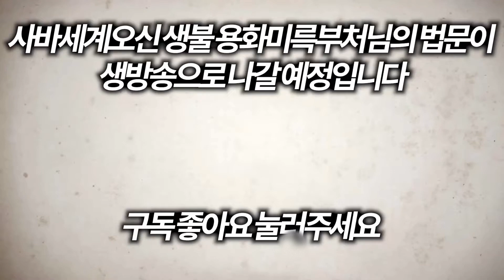검판사가 기도해서 되는것이 아니다, 열심히 공부해서 되는것이다(태명혜우스님)2020-12-16일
검판사가 기도해서 되는것이 아니다,
열심히 공부해서 되는것이다
빌어서 검판사 되었다고 하면
뭐하러 학교를 다니는가?
기도하면 검판사 되는데
종교는 비는게 종교가 아니다
종교는 깨우침이 종교가
기존 불교는 깨우침이 없기 때문에
비는것이다
비는것은 기다림의 종교라고 하는데
기다린다고 해서 이루어지는게 아니다
무슨 일을 이루러면 깨우치을 배워야 한다
그래야 내가 이루고자 하는 것을 이룰수가 있는것이다